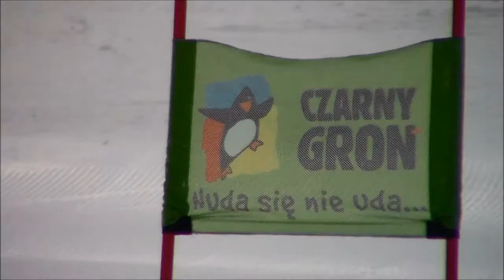Zawody Gimnazjada narty gimnazjum nr 1 Andrychów 2015